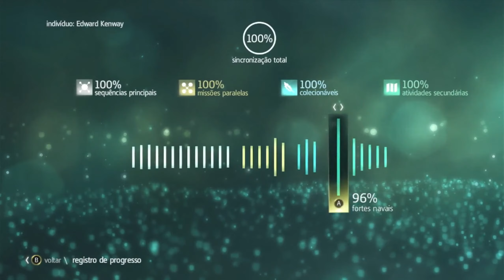Como Liberar as Pistolas Douradas! - ASSASSIN'S CREED IV: Black Flag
Assassin's Creed IV: Black Flag é um videojogo de ação-aventura desenvolvido pela Ubisoft Montreal, juntamente com sete outros estúdios da Ubisoft. Black Flag é o sexto jogo principal da série Assassin's Creed e uma sequela da história moderna de Assassin's Creed III e uma analepse para a sua história ancestral.

Meu PC:
-Intel i5-4570
-8GB RAM
-Placa Mãe Afox H81